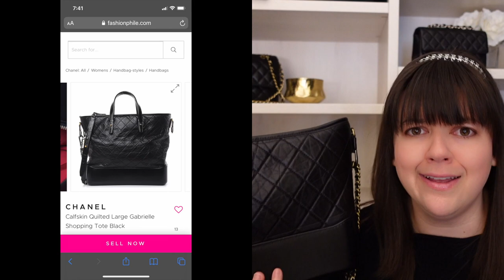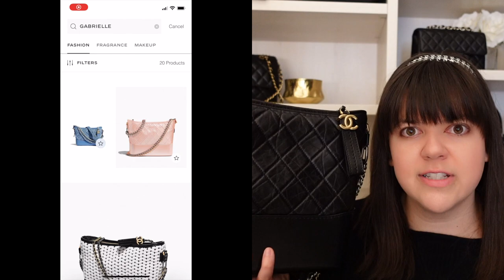Chanel Gabrielle Hobo Bag Review - Old Medium/New Large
Even though the Chanel Gabrielle hobo style isn't as popular as it once was, this bag is one of my most-used pieces in my Chanel collection. If you're looking for a practical, functional and stylish bag, the Chanel Gabrielle hobo bag is a great choice. Check out my 6 month review of my old medium/new large bag, what fits inside, wear & tear (and how I store it), as well as styling considerations - Enjoy!

0:00 - Chanel Gabrielle 6 Month Review
0:11 - Overview of the Chanel Gabrielle
3:02 - What fits inside/WIMB
3:32 - Wear and tear
5:02 - Tips on Storage
6:57 - Additional notes on wear and tear
9:29 - Chain straps and ways to wear
13:44 - Styling considerations
14:59 - Cost per wear and final thoughts